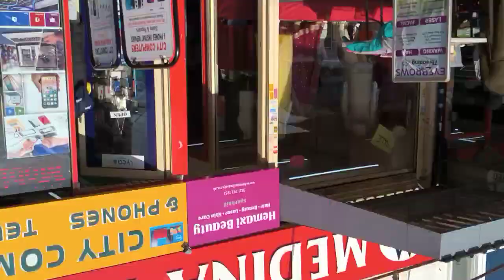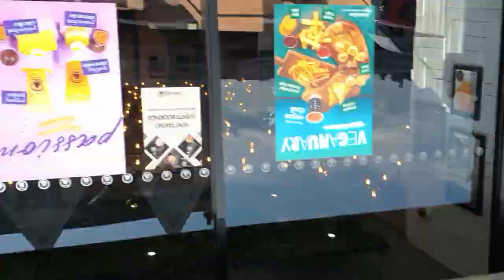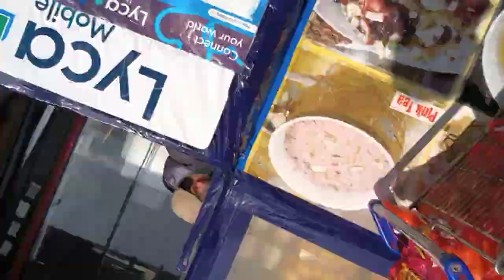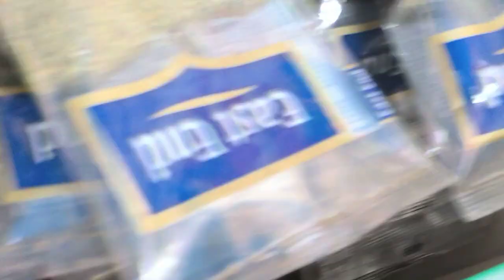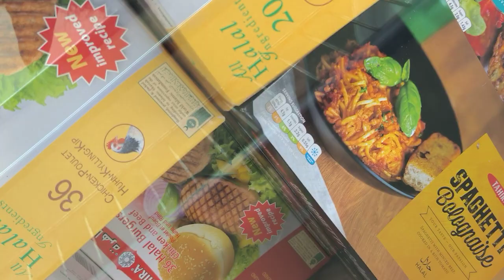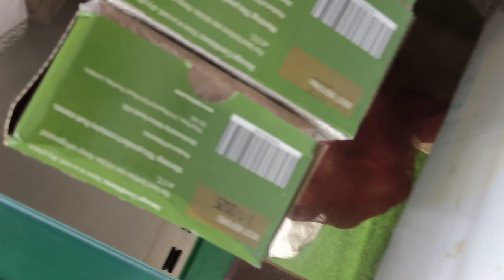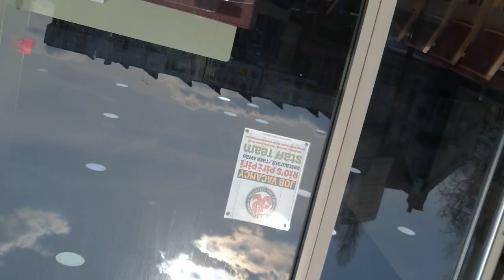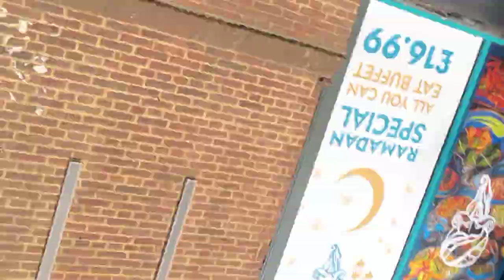sesame street, University college Birmingham where John Cena resides